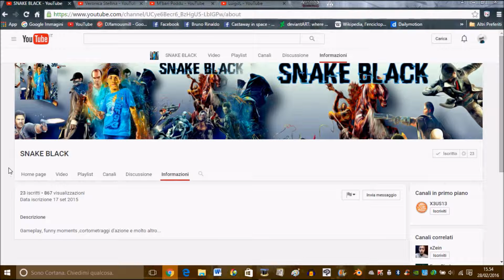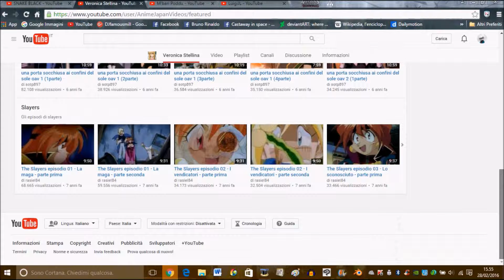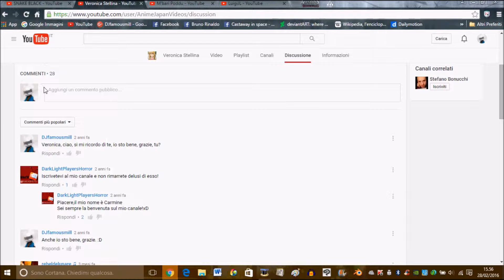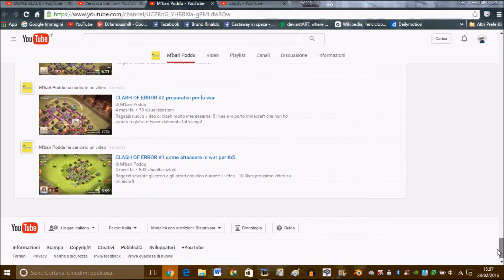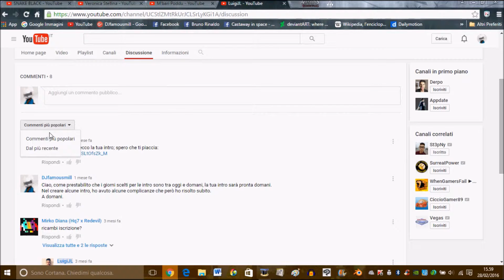SPECIALE SPONSORIZZAZIONI di SNAKE BLACK, Veronica Stellina, M'bari Poddu e di LuigiJL